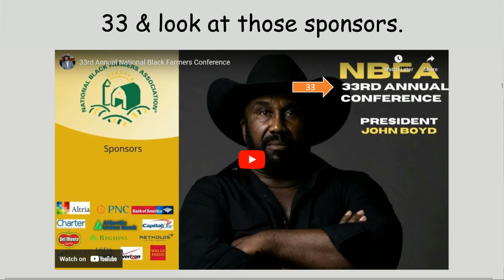John Boyd Jr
John W. Boyd Jr is speaking the truth, BUT who is he? (Only a brief look) Always remember the Hegelian Dialectic game that they play (They control both sides) & those in control also control the media. Have a great day!

Videos & Links  used today
God bless y'all
Cindy @ 7grainsofsalt3